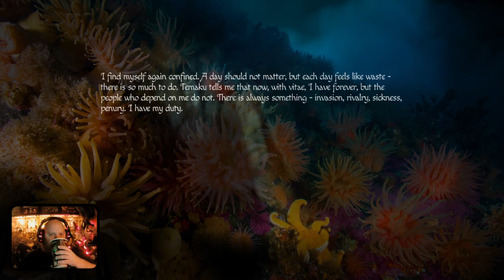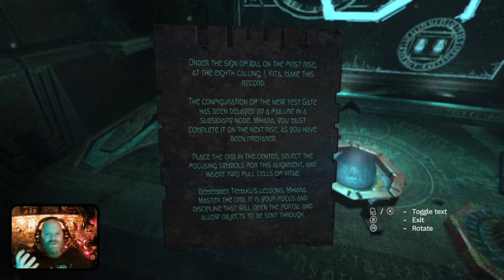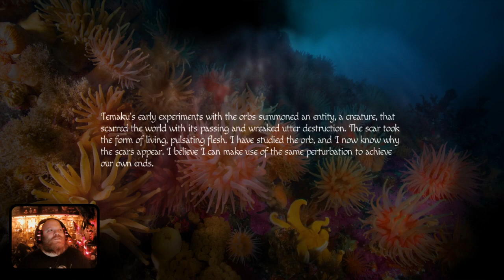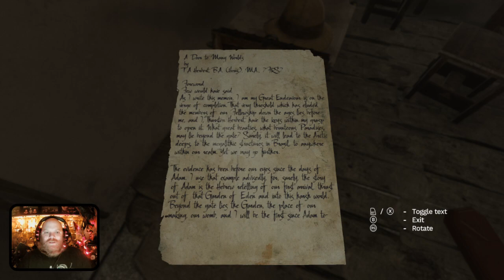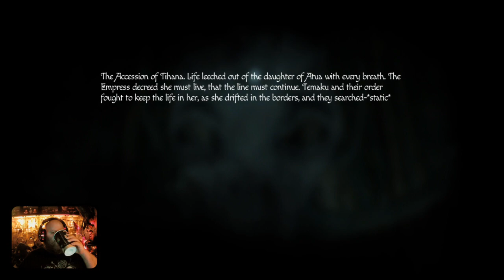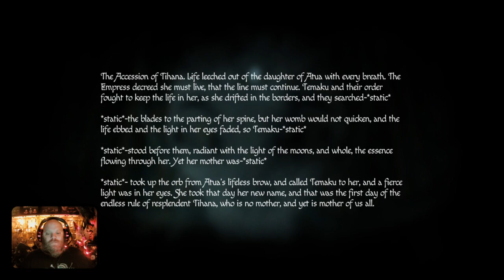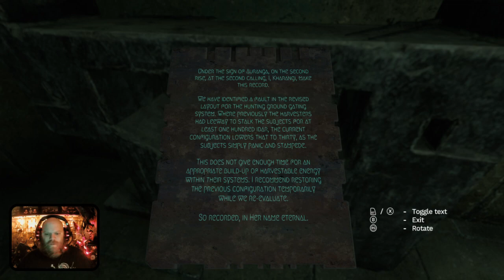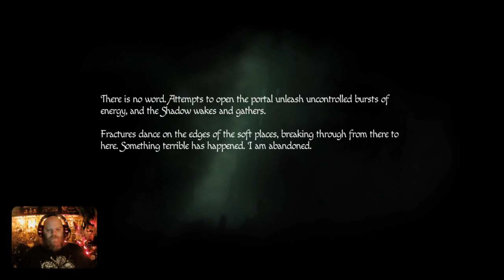Amnesia: Rebirth - Complete Playthrough Part 3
Things start getting weird as we explore alien worlds and ancient ruins.